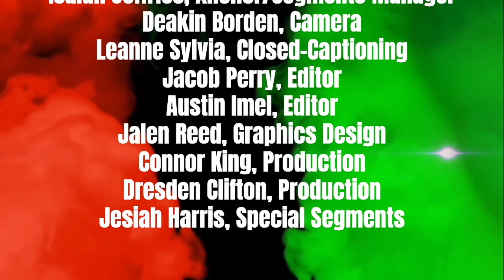TC 1 13 23 HD 720p